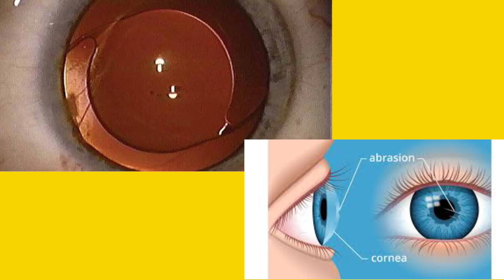क्या आंख का ऑपरेशन दोबारा हो सकता है/ दोबारा आंख का ऑपरेशन हो सकता है/ ऑपरेशन के बाद आंखों की दृष्टि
आंख का एक बार ऑपरेशन होने के बाद दोबारा हो सकता है ?